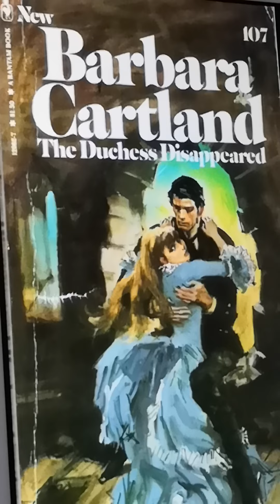3 La duquesa desaparecida B. Cartland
Fiona descubre otro enemigo en la persona de lady Morag, una pariente del duque, Fiona también discute con el duque sobre la educación de Mary Rose.